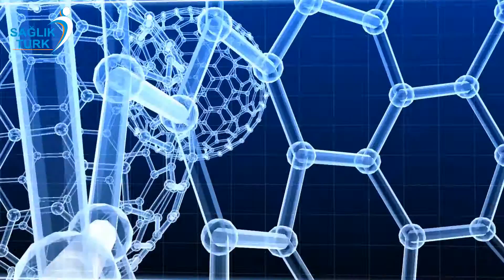Saglıkturk TV Konular